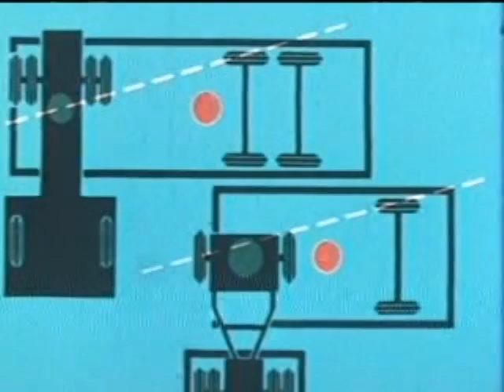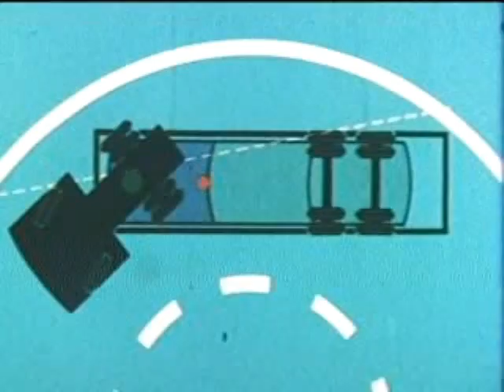Tank Sloshing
A demonstration showing how tankers perform in corners and roundabouts.